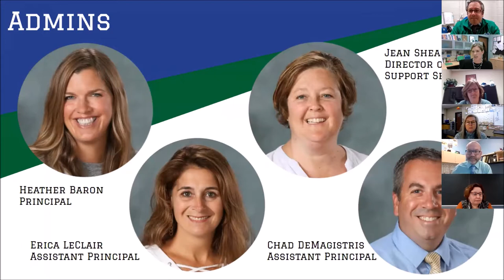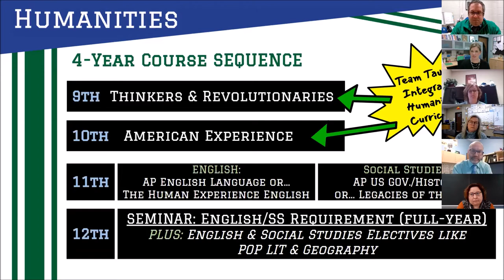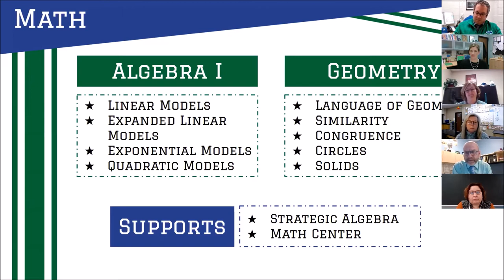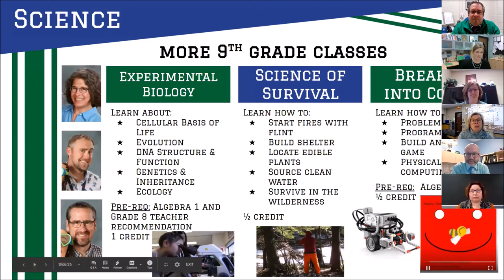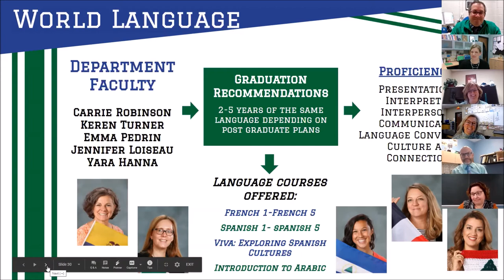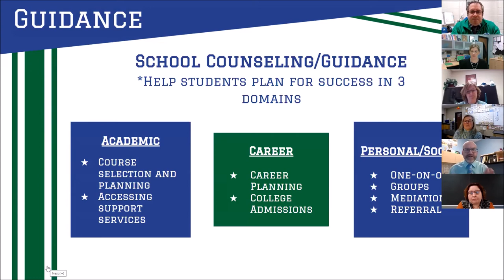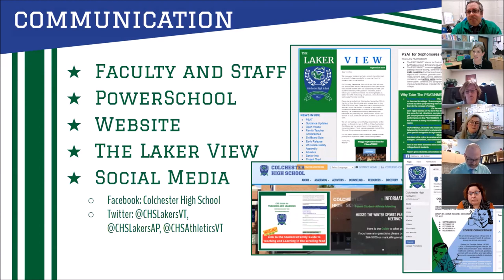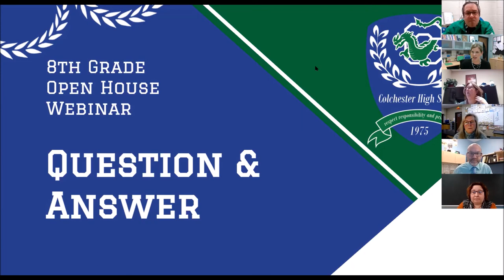8th Grade Open House 2021 Webinar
This evening is the first formal step that we take to transition students in the CHS Class of 2025 to our school. Colchester High School’s 8th Grade Open House is designed to welcome students and families to CHS. During the webinar you will learn about our school philosophy, course offerings, and meet some of our faculty.